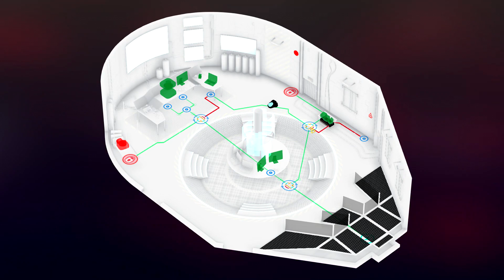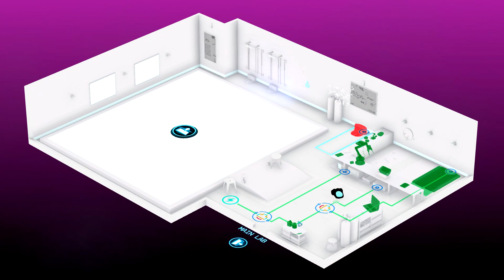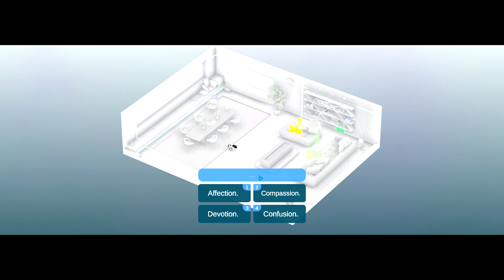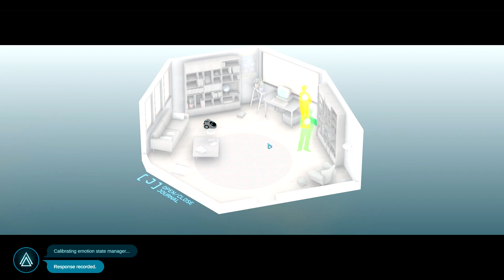Let's Play Rumu Part 4 - I Would Love David and Cecily to Come Home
Game Description:

Rumu is a single player, point and click, narrative-driven adventure game about a robot vacuum cleaner becoming self-aware under the watchful eye of the house AI, Sabrina.

THE STORY

You are RUMU - a robot designed to clean, and to love.

You awake in a fully automated Smart Home. Your only companions are Sabrina, the house AI and watchful guide, and the home’s dysfunctional cast of semi-intelligent devices.

(And Ada, the cat.)

It’s your job to keep the home spotless, cleaning up after your eccentric creators David and Cecily.

When something draws you away from your home maintenance duties and into the hidden passageways and long forgotten rooms of the house, you’ll be faced with challenging moral dilemmas forcing you beyond your programming to uncover the truth about the love and loss of your elusive family.

THE EXPERIENCE

A heartwrenching narrative to make you fall in love with mess

Performances from Allegra Clark (Dragon Age), Larissa Gallagher (Firewatch), Grant George (Fire Emblem Echoes)

An engrossing original score by Matt Mclean (Orwell)

A Smart Home littered with semi-intelligent devices to hack and to befriend

Point and click puzzles that lead Rumu down long-forgotten paths towards an unraveling mystery

A cozy isometric dollhouse environment that changes and evolves as you uncover the secrets of Rumu's family

THE TEAM

Robot House is a small Sydney-based team of developers.

We set out to carve our own path in games and give players experiences they aren't expecting. From the ridiculous to the remarkable, quality and heart are the core of what we build.

Rumu is our debut feature length title, and we're thrilled to bring it to likeminded players who have a thirst for intimate, narrative-driven experiences.